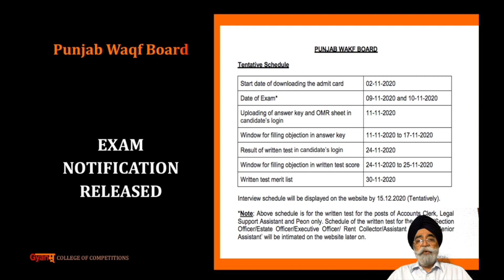Latest News | Punjab Waqf Board Exam Starts | Exam Date 09-11-2020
For Our Online Courses feel free to reach @
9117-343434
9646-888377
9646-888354